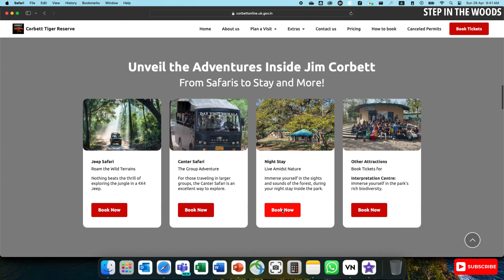Corbett Jungle Safari | Searching for the Biggest Tiger | Part 1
In this series, the host (Deepak Singla) will take you through the Bijrani zone of Corbett National Park while searching for the biggest male tiger of Corbett.

Your motivation would help us create more such content and bring it to you sooner.